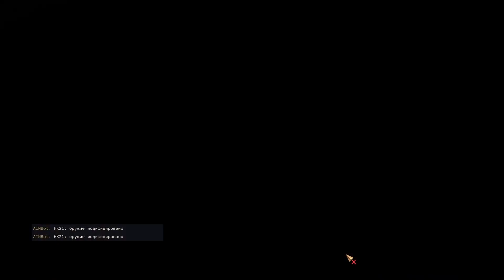Jagged Alliance 3 (Сложность: Миссия невыполнима) ➤ Военный переворот ➤ Часть 14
ПРАВИЛА ДЛЯ ЗРИТЕЛЕЙ:
● Не КАПСИТЬ
● Не спойлерить
● Не материться
● Не рекламировать каналы
● Без негатива

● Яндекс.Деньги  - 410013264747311